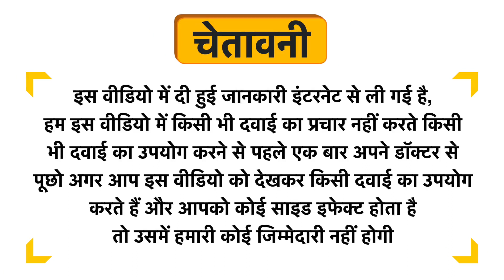Cackle's Viagrous Power Capsule Uses in Hindi | Side Effects | Review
Cackle's Viagrous Power Capsule Uses in Hindi | Benefits | Side Effects | Dose